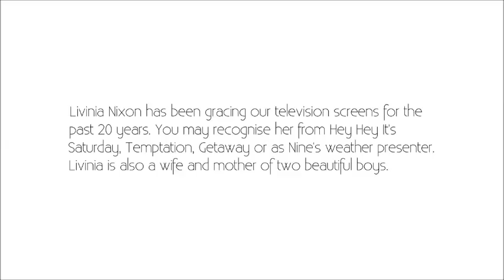Livinia Nixon: Falling In Love With Her Neighbor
Watch Livinia talking to Monty On The Couch about how she fell in love with her husband.